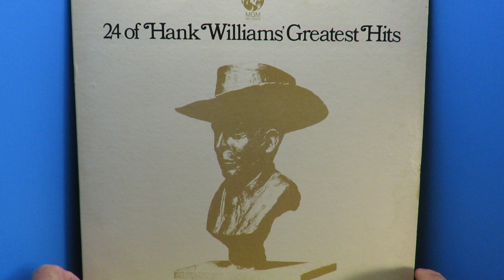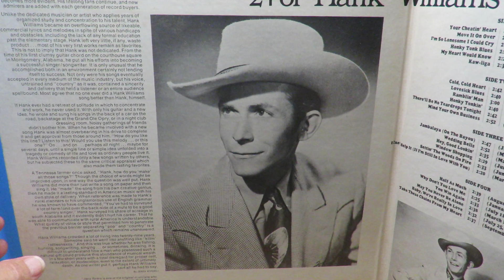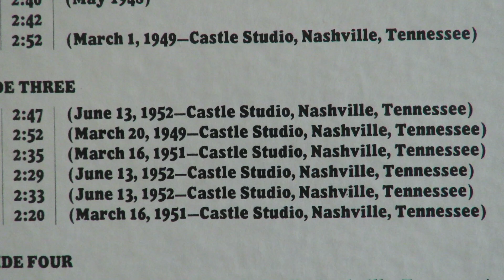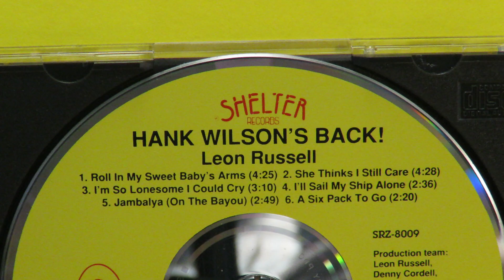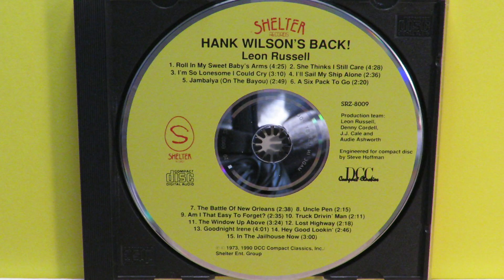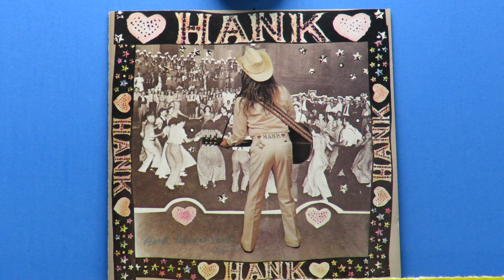"Hey Good Lookin'" Hank Williams 1951 Leon Russell 1973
When rock star Leon Russell, who stole the show at George Harrison's concert For Bangla Desh in August 1971, moved back to Tulsa form Hollywood in 1972, he decided to make an album of country songs.  He went to Bradley's Barn in Mt. Juliet, Tennessee at the end of February 1973 and with the help of Nashville's best studio players, and his friends JJ Cale and Carl Radle, recorded covers of over thirty classic country hits.  He put about a dozen of them on an album titled Hank Wilson's Back! using the name Hank Wilson that he derived from two of his favorite country singers... Hank Williams and Hank Thompson.  The album cover made no mention of Leon Russell and had a photo of Leon wearing a belt with "HANK" on it, taken showing his back (Hank Wilson's back) as he plays for a crowd of dancers.  Leon's cover of Hank Williams' melancholic "I'm So Lonesome I Could Cry" is arguably one of the best done.  That one made it on the album, as did his cover of Williams' "Jambalaya (On The Bayou)."
   When DCC Compact classics issued digital cds of Leon's catalog, excellently remastered by Steve Hoffman, a few bonus tracks were added to Hank Wilson's Back!  Among them was Leon's rendition of Hank's Number One hit from 1951, "Hey Good Lookin'."  Back then, “singles” were thick, brittle 10” records that played at 78 rpm.  The 7” 45 rpm singles arrived in the mid-50s.
     Here is Hank Williams' March 1961 version followed by Leon Russell's... I mean Hank Wilson's version, done twenty-two years later.